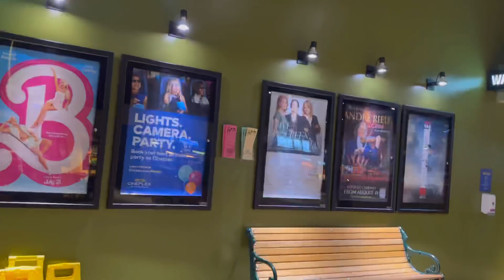A day on Father’s Day